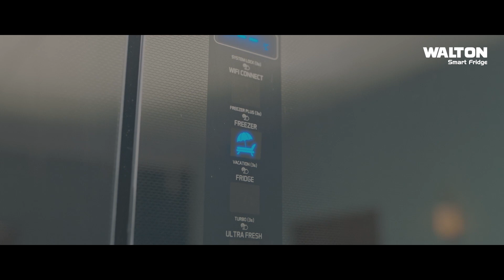সারারাত নে'শা করার পর দুই বন্ধু কি করলো দেখুন 😂 | Golok Dhadha | NTV Natok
Bangla Natok ‘Golok Dhadha’ is starring Mosharraf Karim, Alongkar Chowdhury, Shamim Zaman, Robena Reza Jui, Sujato Shimul, Waliul Haque Rumi, Amanul Haque Helal, Al Nahian, Sadia Jannati, Mahbubur Rahman and many more. New Bangla Natok ‘Golok Dhadha’ is Directed by Shamim Zaman.

Bangla Drama Serial:  Golok Dhadha (গোলক ধাঁধা)
Script: Mamun or Rashid (মামুন-অর-রশীদ)
Director: Shamim Zaman (শামীম জামান)
Chief AD: Monir Hossain (মনির হোসেন)
DOP: Shamsul Islam Lelin & Kawsar Rajib Khan (শামসুল ইসলাম লেলিন ও কাওসার রাজীব খান)

Casts :

Alongkar Chowdhury (অলংকার চৌধুরী)
Shamim Zaman (শামীম জামান)
Robena Reza Jui (রোবেনা রেজা জুঁই)
Waliul Haque Rumi (ওয়ালিউল হক রুমি)
Amanul Haque Helal (আমানুল হক হেলাল)
Al Nahian (আল নাহিয়ান)
Sadia Jannati (সাদিয়া জান্নাতি)
Mahbubur Rahman (মাহবুবুর রহমান)

Edit: Shipu Siddiqui (শিপু সিদ্দিকী)
Executive Producer : Robena Reza Jui (রোবেনা রেজা জুঁই)
publicity design: Rakib Hossen Abir (রাকিব হোসেন আবির)
Label: MK Production